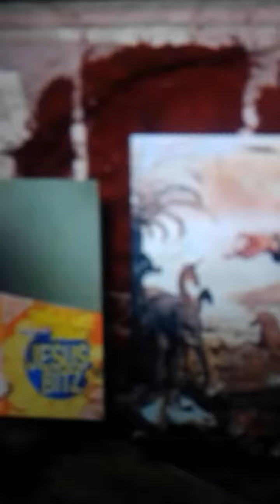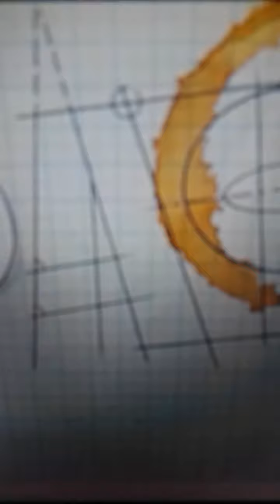Τρομακτικη ιστορία-ep4-Το χέσιμο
Το βίντεο ΔΕΝ ΕΊΝΑΙ ΔΙΚΌ ΜΟΥ